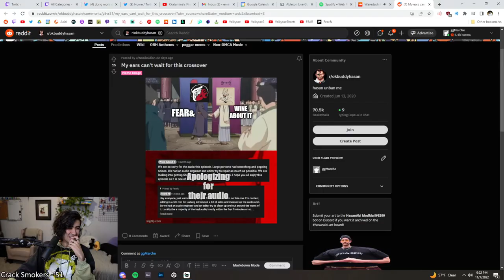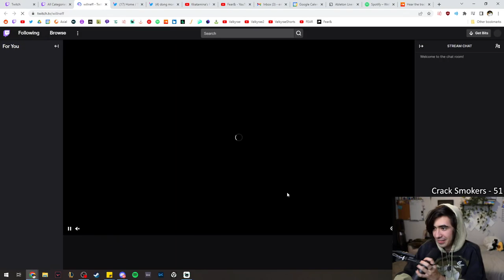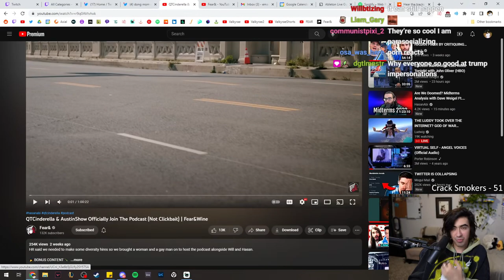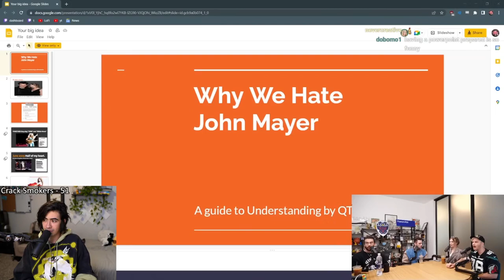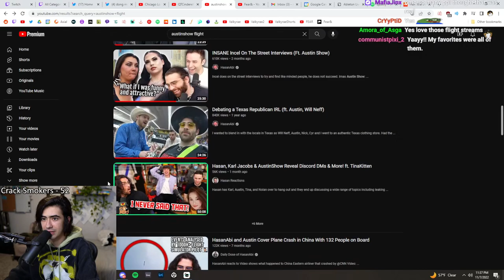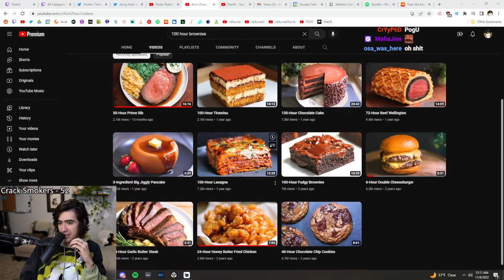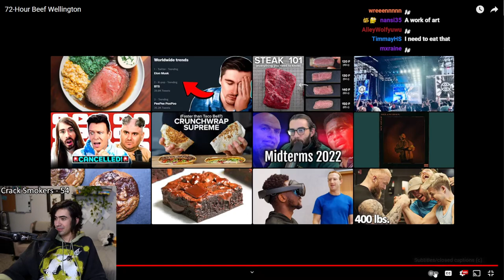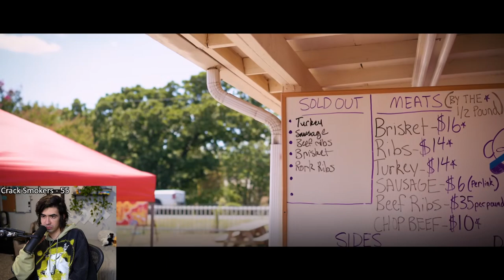7 November 2022 - Marche | IM HERE WOW FULL TIME STREAMING IS BACK I QUIT MY OTHER JOBS (REAL)